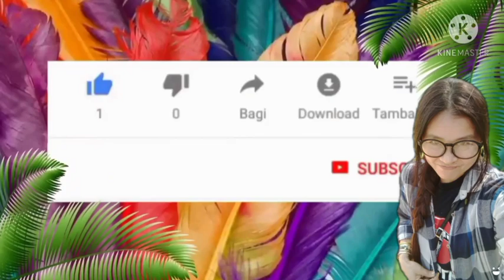พาชมบรรยากาศในสวน/พูดคุยเรื่องขายแพะ/จับคู่นกหงส์หยก/แบบฉบับบ้านสวนฟาร์ม